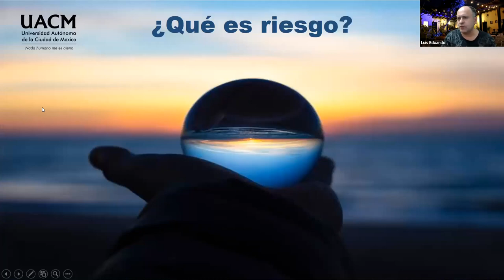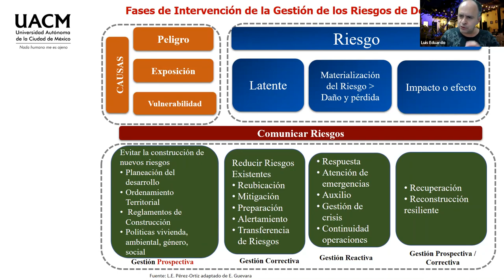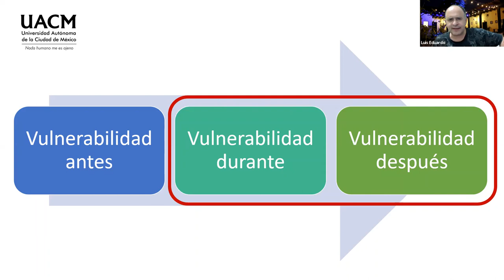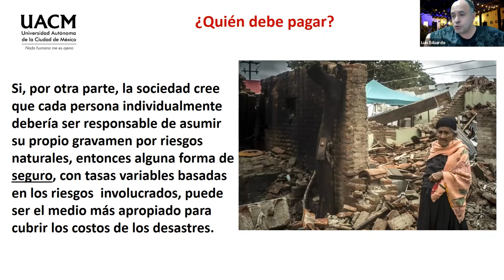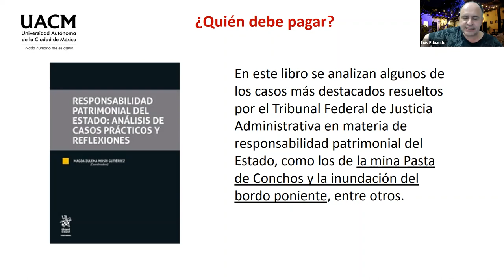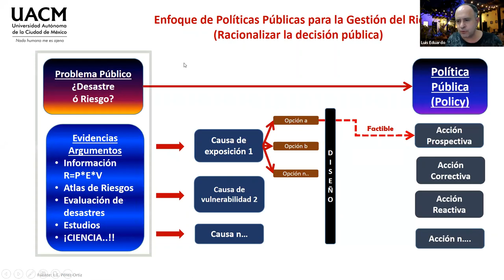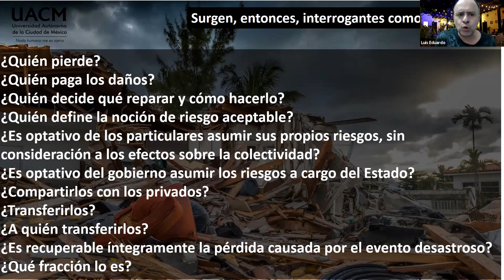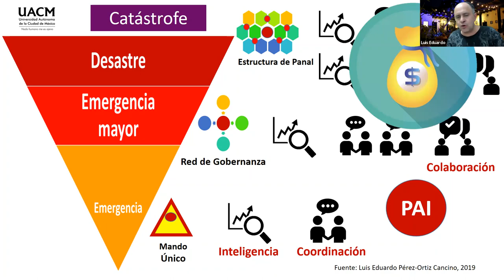03 Responsabilidad ex ante y ex post del Estado ante Desastres